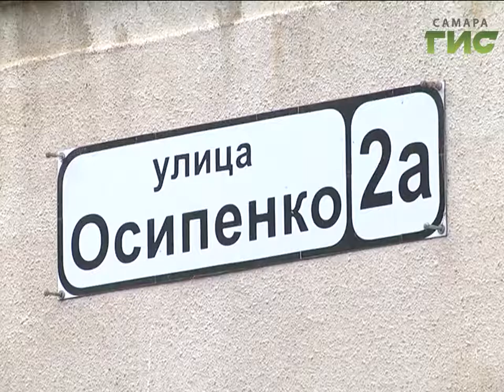Когда мечты жителей сбываются. На улице Осипенко строят новую лестницу и удобную парковку